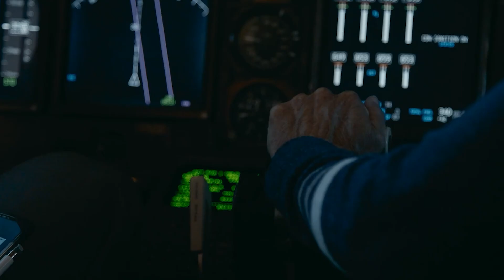Astronauts Revealed for Historic Mission! Plus, the Rover They'll Need & Surprises Along the Way...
Meet the Team:
 😎 Sam Gillespie
 ✍️ Brenton Myers
 🎬 RichLB
 🌐 Szabolcs Járay
 ✅ Mikko Koskelin
 ✅ AnotherSpaceNut